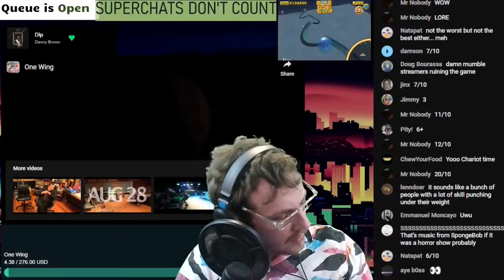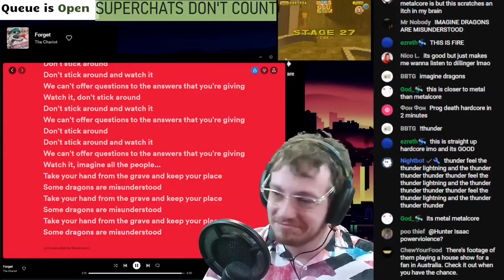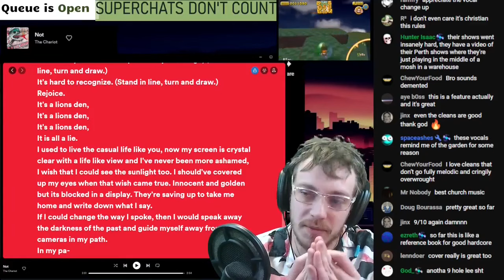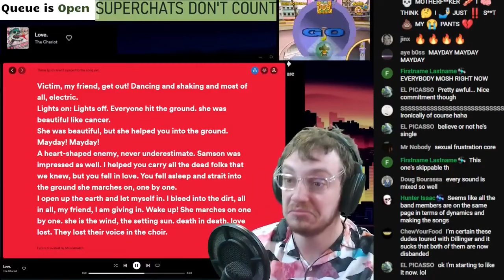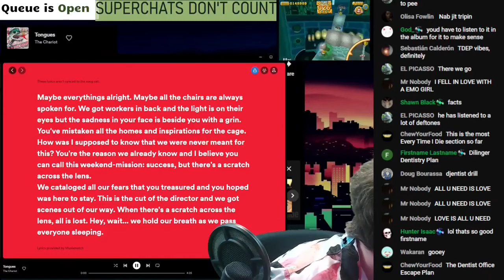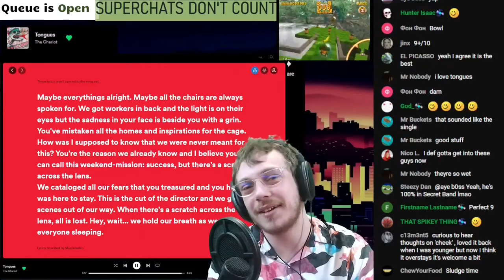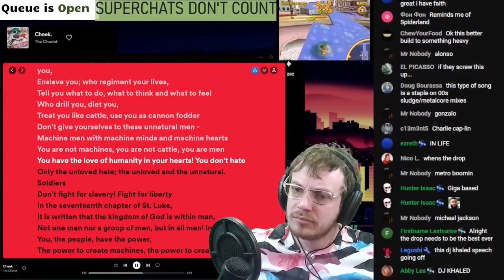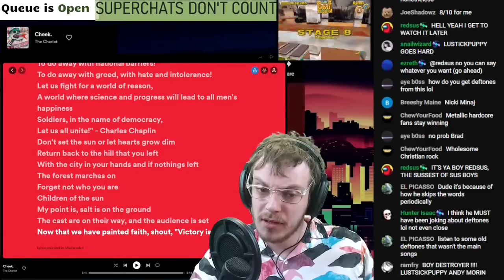Forget Not Your First Love | The Chariot - One Wing | Brad Taste Highlights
This channel is not run by Brad, but rather by PizzaCrescent, Dynamic Editor, Tophat, and Snail with permission from Brad!

Gameplay by @SuperMonkeyCherrim

Timestamps:
0. Start - 0:00